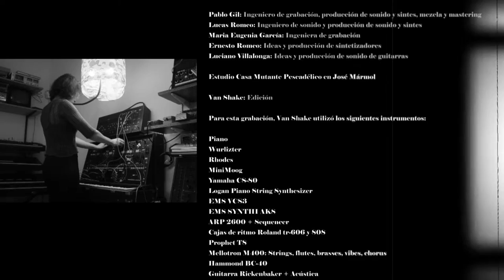Banda: VAN SHAKE / Canción: Back To Black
Amy Winehouse - Back to Black - by Van Shake
Cámara: Belén Acosta
Edición y color: Facundo Mansilla

Estudio Siesta del Fauno: Grabación, mezcla y mastering.
Pablo Gil: Ingeniero de grabación, producción de sonido y sintes, mezcla y mastering

Lucas Romeo: ingeniero de sonido y producción de sonido y sintes.
Maria Eugenia García: Ingeniera de grabación.
Ernesto Romeo: Ideas y producción de sintetizadores.
Luciano Villalonga: Ideas y producción de sonido de guitarras.

Estudio Casa Mutante Pescadélico en José Mármol.
Van Shake: Edición.

Para esta grabación, Van Shake utilizó los siguientes instrumentos:

Piano
Wurlizter
Rhodes
MiniMoog
Yamaha CS-80
Logan Piano String Synthesizer
EMS VCS3
EMS SYNTHI AKS
ARP 2600 + Sequencer
Cajas de ritmo Roland tr-606 y 808
Prophet T8
Mellotron M400: Strings, flutes, brasses, vibes, chorus
Hammond BC-40
Guitarra Rickenbaker + Acústica
Lexicón 480L
Teisco 110F
Percusiones
Bajo EKO
Batería CAF
Voz y coros.